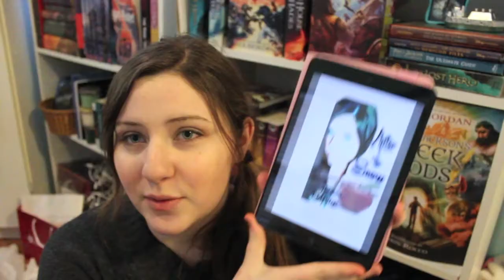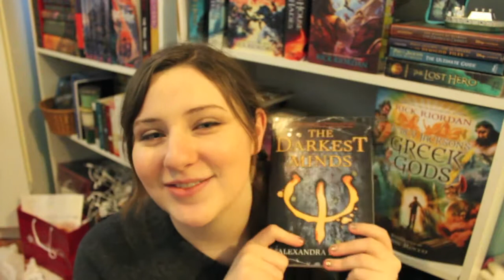November Wrap-Up & December TBR | 2014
*Please* comment about the bookshelf tour, and what your favorite book you read in November was! :)

Thank you guys for your support, it means the world to me!
-Lizzie